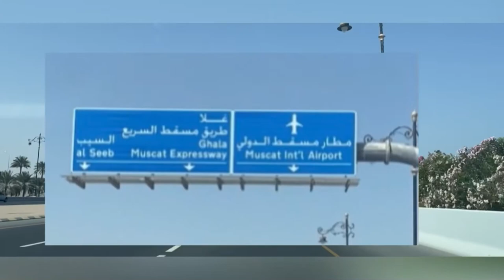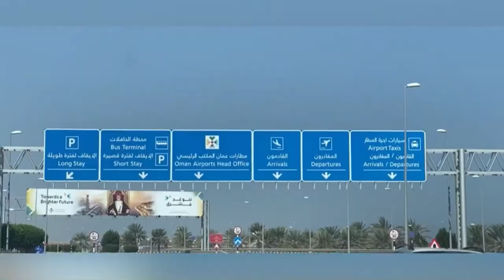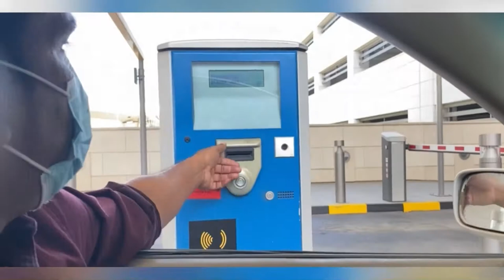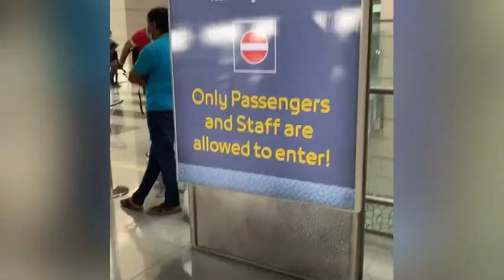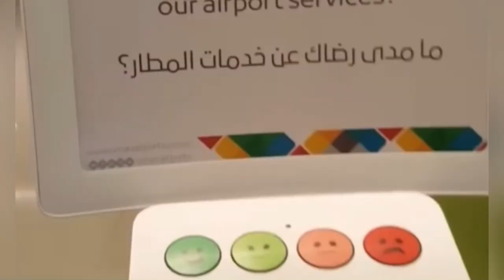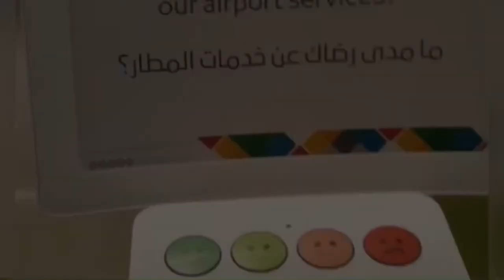New Muscat International Airport ,parking fee.. ete.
New Muscat international airport omanairport muscat airport parking fees#.. ete...